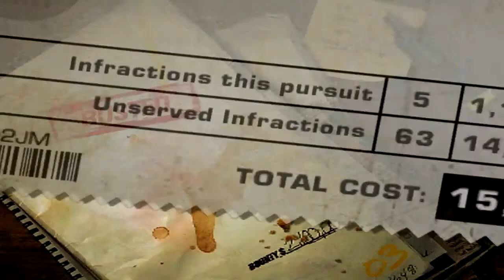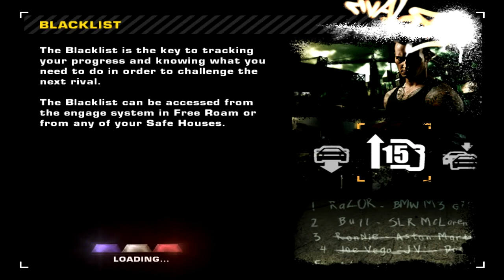NFS MOST WANTED LET'S PLAY | Oh No Not Again (ep32)